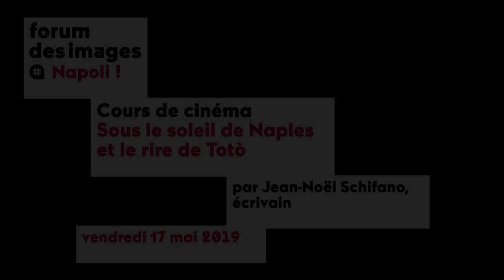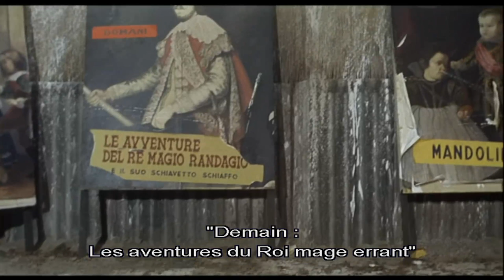Sous le soleil de Naples et le rire de Totò - Jean-Noël Schifano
Cours de cinéma par Jean-Noël Schifano (écrivain)

Le 17 mai 2019 au Forum des images
Dans le cadre de "Napoli !" - Cycle cinéma du 2 au 30 mai 2019